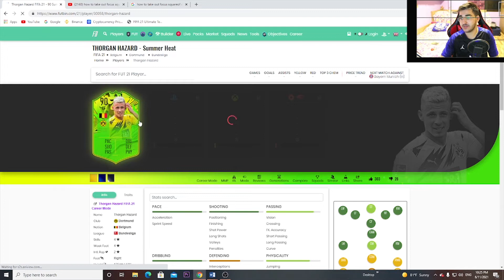STICKYYY😲! 90 RATED FESTIVAL OF FUTBALL THORGAN HAZARD PLAYER REVIEW! FIFA 21